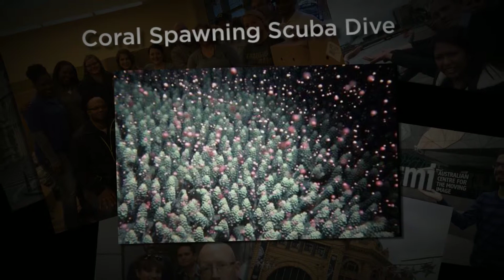Delaware North 100th Anniversary Celebrations Vol. 17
Delaware North's final 100th-anniversary celebrations take place around the globe. Australia's Etihad Stadium and Lizard Island National Park both held special treasure hunts, while the Edward Jones Dome honored our centennial during a St. Louis Rams' football game!